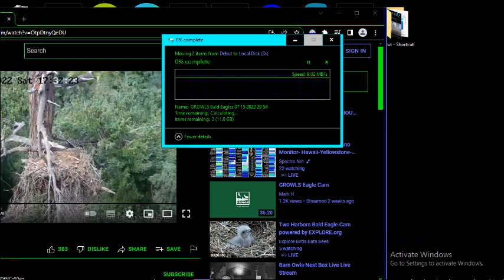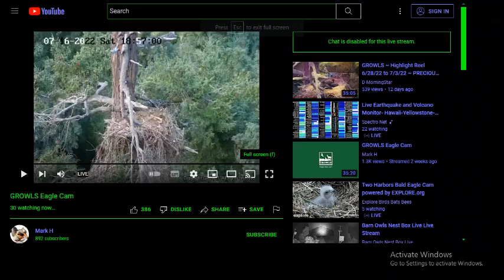G B@1d 3@g13s 07/16/2022 16:57